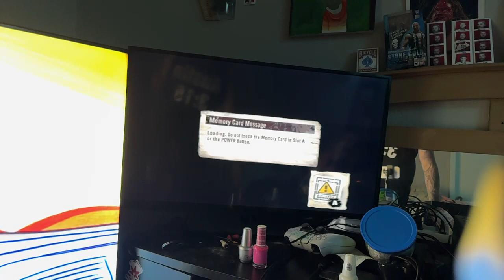would you do it for a scooby snack?